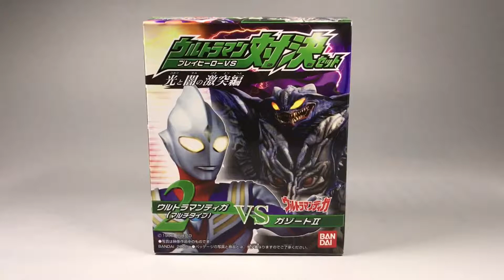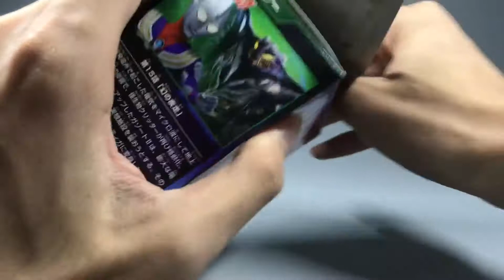【菠萝上传】奥特曼怪兽对决软胶迪迦奥特曼闪电人加佐特-XMTc2MDMzMTIyOA_part1.flv